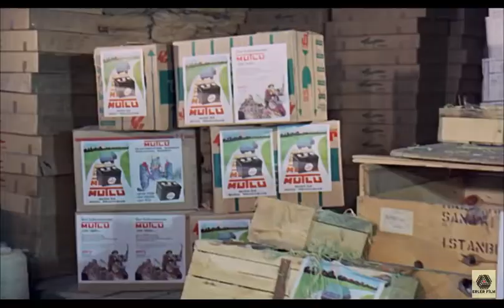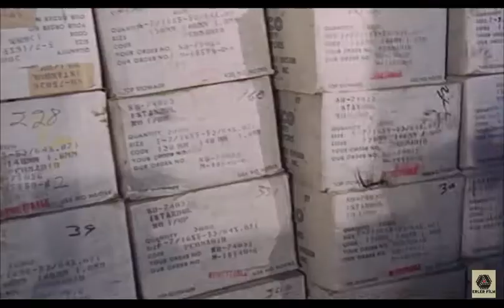Cüneyt arkının donu yırtılıyor (karateciler istanbulda)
cüneyt arkın, cüneyt arkının donu yırtılıyor, karateciler istanbulda